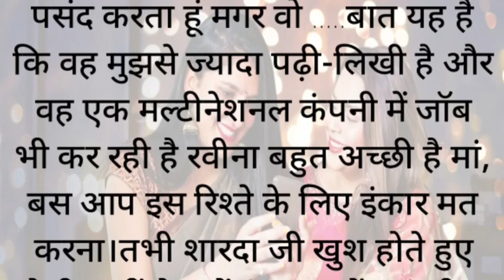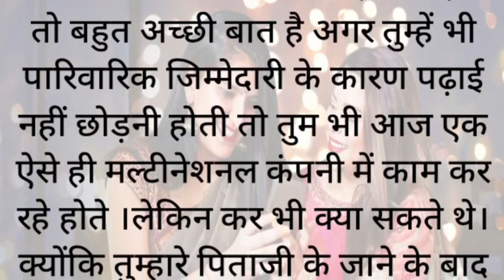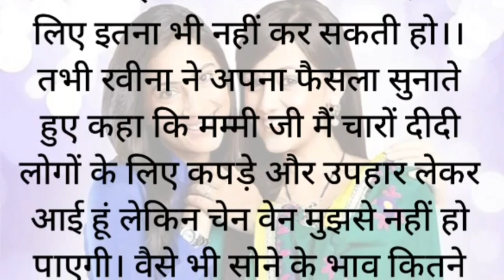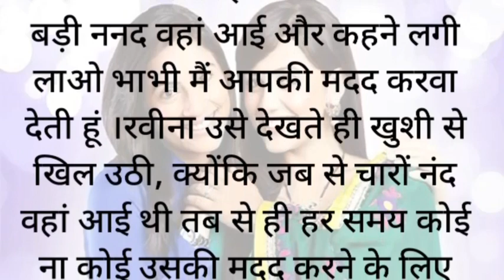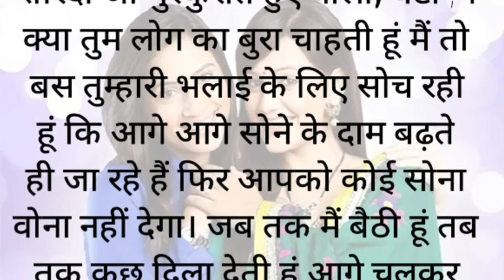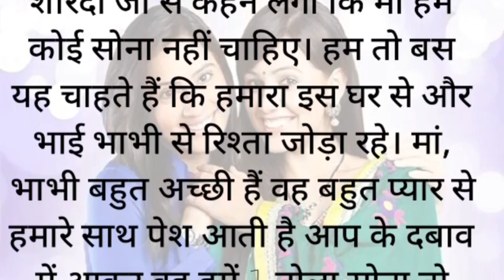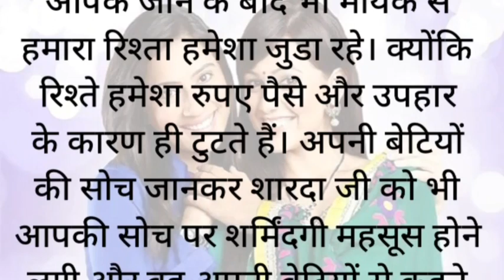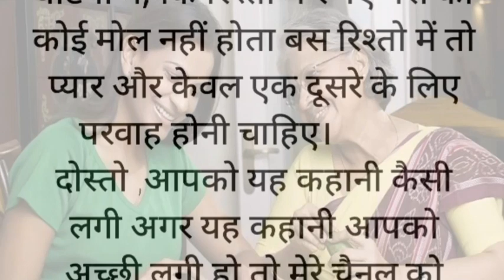गहने (moral story /emotional story)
emotional story
hindi story
meri kahaniya
parivarik story